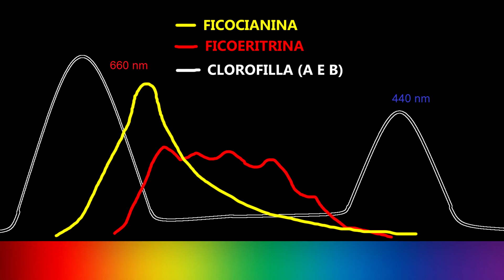CIANOBATTERI in ACQUARIO: CONSIGLI UTILI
Probabilmente i primi esseri viventi nati sulla Terra nel precambriano i cianobatteri compaiono in acquario quando non ci sono altre forme rivali (alghe o piante o filtro maturo). In questo video vi spiego cosa sono e vi porgo consigli utili e pratici per rimuoverli. I batteri sono microrganismi unicellulari procarioti (non dotati di nucleo) a differenza delle cellule procariote di piante e animali. Questi batteri tuttavia sono elencati insieme alle alghe per via di molte cose in comune che hanno con loro e in particolare la loro capacità di fotosintesi.